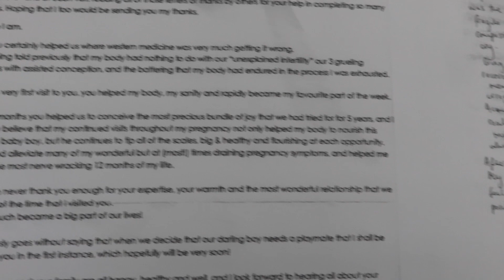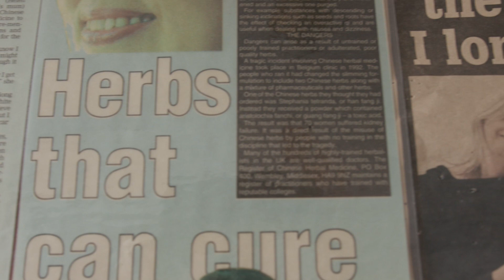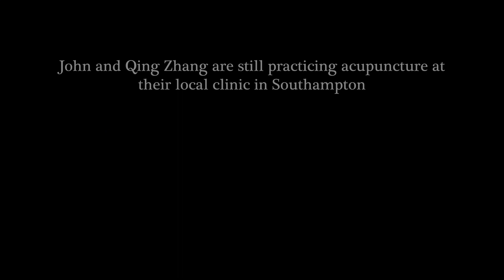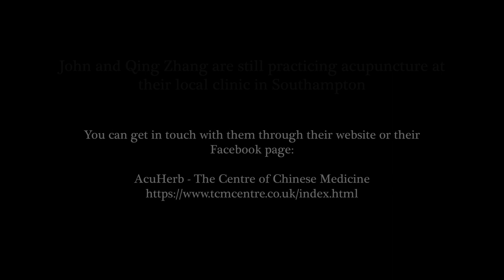Beyond The Needle - Documentary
Over the recent weeks, I've joined forces with my media colleagues, Mason and Myles, to embark on an exciting documentary project. Our goal was to unveil a hidden gem in Southampton, UK. As a result, we decided to craft a documentary spotlighting the captivating story of John and Qing Zhang, a charming Chinese couple who own an acupuncture clinic in Southampton. I hope that the joy I experienced in bringing this documentary to life will be mirrored in your enjoyment as you watch it.